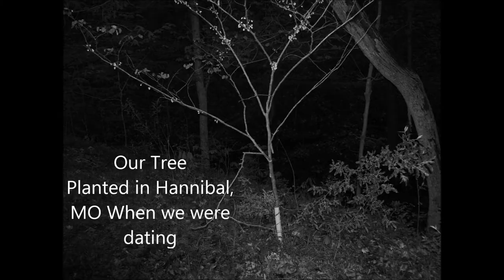anniversary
This is the slideshow that we showed at our vow renewal. A Thousand Years is sung by Christina Perri